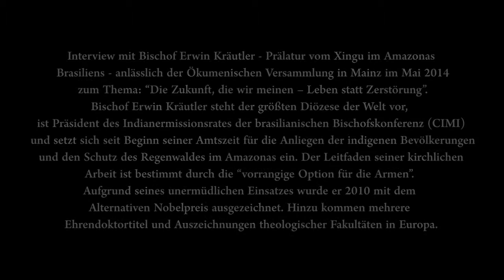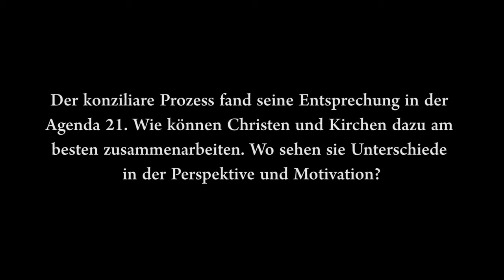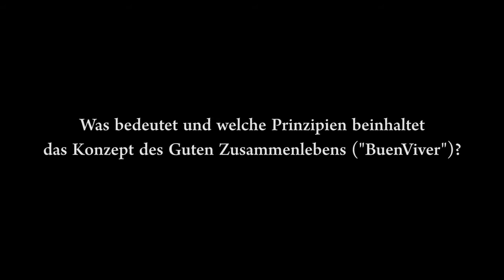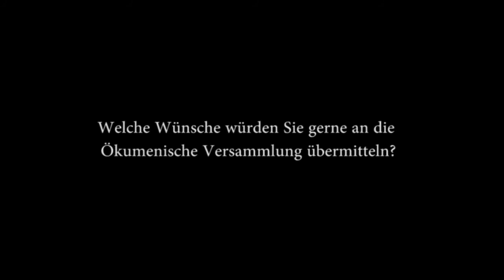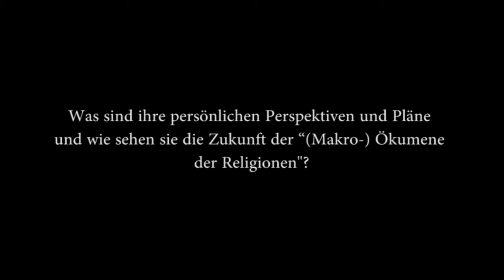Interview von Bischof Erwin Kräutler anlässlich der Ökumenischen Versammlung in Mainz 2014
Interview mit Bischof Erwin Kräutler - Prälatur vom Xingu im Amazonas Brasiliens - anlässlich der Ökumenischen Versammlung in Mainz im Mai 2014 zum Thema: "Die Zukunft, die wir meinen -- Leben statt Zerstörung". Bischof Erwin Kräutler steht der größten Diözese der Welt vor, ist Präsident des Indianermissionsrates der brasilianischen Bischofskonferenz (CIMI) und setzt sich seit Beginn seiner Amtszeit für die Anliegen der indigenen Bevölkerungen und den Schutz des Regenwaldes im Amazonas ein. Der Leitfaden seiner kirchlichen Arbeit ist bestimmt durch die "vorrangige Option für die Armen". Aufgrund seines unermüdlichen Einsatzes wurde er 2010 mit dem Alternativen Nobelpreis ausgezeichnet. Hinzu kommen mehrere Ehrendoktortitel und Auszeichnungen theologischer Fakultäten in Europa.